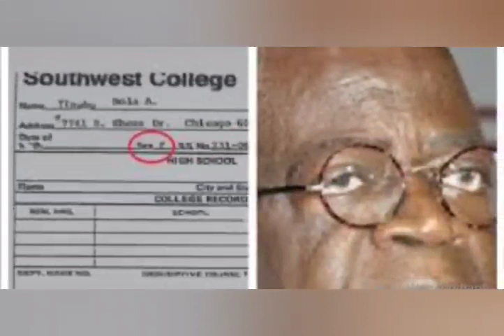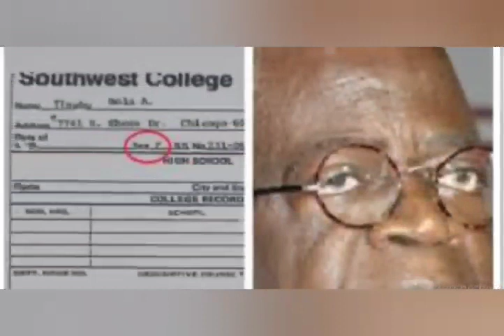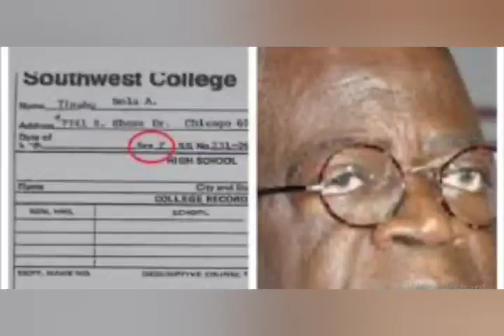DISCOVERED: TINUBU WAS A WOMAN AS STUDENT, MAN AS PRESIDENT, NIGERIANS DEMORALISED